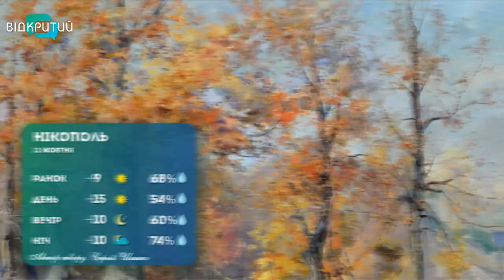Погода на 11 жовтня 2022